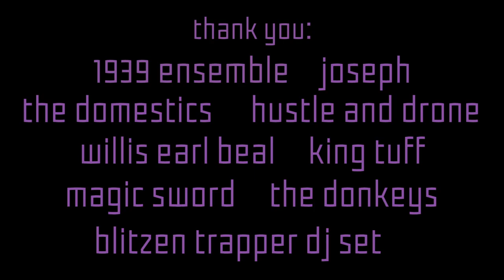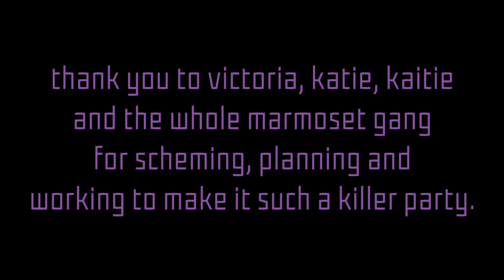Marmoset Hott Summer Nights | 2015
To celebrate the end of summer, we packed in 8 bands, all our friends and a river's worth of beer into our HQ. Here's documentation.